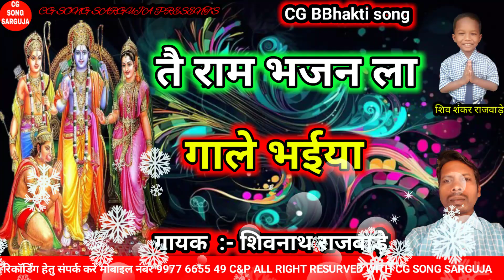cg bhakti song | TAI RAM Bhajan la Gale Bhaiya | Shivnath Rajwade | CG SONG SARGUJA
cg bhakti song | TAI RAM Bhajan la Gale Bhaiya | Shivnath Rajwade

Cg song
सीजी सॉन्ग

मो.नं.9977665549,
अगर आप छत्तीसगढ़ी ,नागपुरी ,भोजपुरी ,सरगुजिया गीत ,करमा गीत बायर गीत,भक्ति गीत, होली गीत , जवारा जस गीत, स्टेज शो वीडियो, रोमांटिक वीडियो, इत्यादि देखना और सुनना पसंद करते हैं तो प्लीज हमारे यूट्यूब चैनल सीजी सॉन्ग सरगुजा को सब्सक्राइब Subscribe जरूर करें । 🙏🙏 साथ ही अगर ऑडियो🔊🎵 वीडियो पसंद आए तो ❤️ से लाइक 👍 कॉमेंट ,शेयर, जरूर करें । ❤️ धन्यवाद ।

SONG :- CG bhakti song cg dj bhakti song,

Title    :- Tai Ram Bhajan la gale bhaiya

Singar :-  M -Shivnath Rajwade
                 F  -
lyrics   :- shiv nath Rajwade

MUSIC GROUP :-

     Argan :-Bablu
     Tabla  :-ratan
      Pad.   :-  Ganga sainy
Camera   :-
Editing     :-
Artist.       :-
Recodist  :- Bhajan Lal Rajwade
Language :-Chhattisgadhi, Sargujiya
Genre.       :-Regional

C&P 2023 ALL RIGHT RESURVED WITH
CG SONG SURGUJA

Presented by C g song sarguja

Recording by Runjhun music Audio and video studio Khopa

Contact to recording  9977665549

 produced by bhajan Lal rajwade village khopa district Surajpur cg. Sarguja sambhag

CG Jawara jasgeet | Bhajanlal Rajwade khopa | Sunita Rani |sewa la lele kudargadhi | CG Bhakti Song